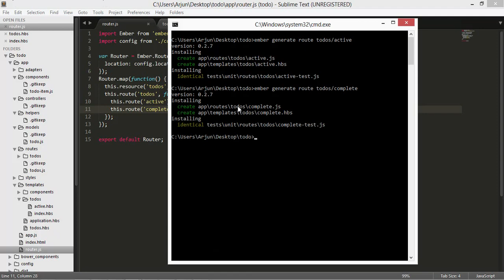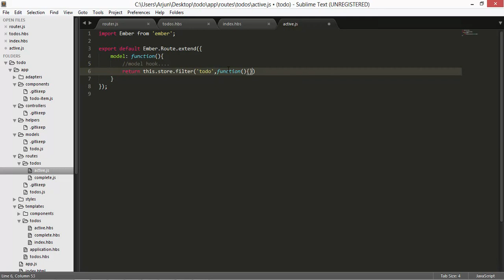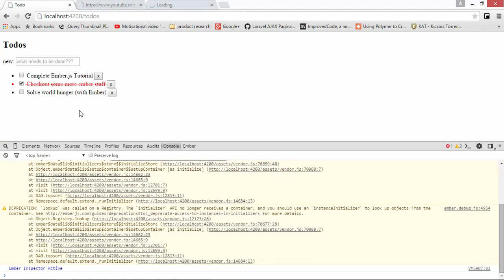14. ember.js cli - todo active nested route, filter not isCompleted, renderTemplate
14. ember.js cli - todo active nested route, filter not isCompleted, renderTemplate